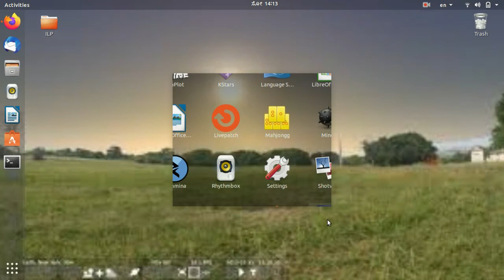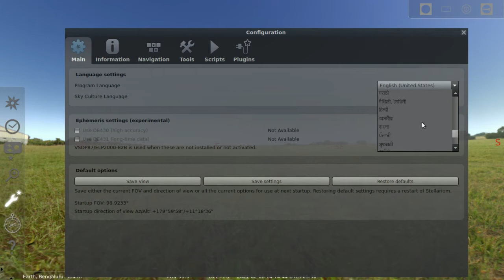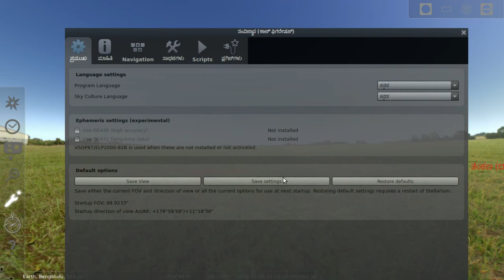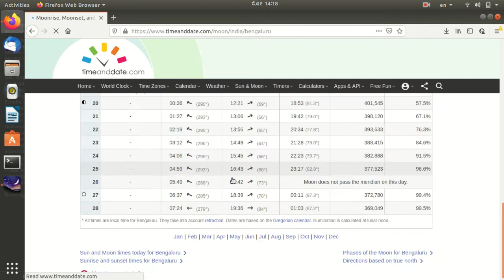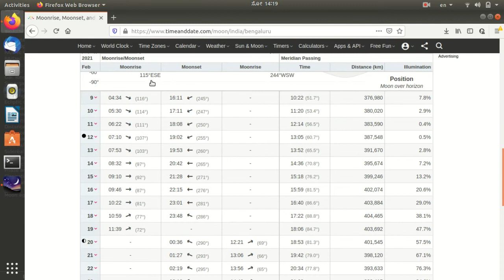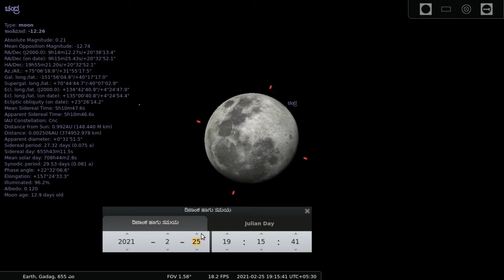Stellarium-Ubuntu-Kannada- Session 4 -ಸ್ಟೆಲೇರಿಯಮ್-ಉಬಂಟು-ಕನ್ನಡ